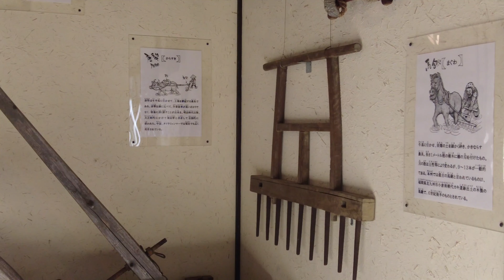Great Mt. Fuji view at Saiko Iyashi no sato Nenba | by dji pocket 2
Location: Search - Saiko Iyashi no sato Nenba
How to get: Take Kawaguchiko Sightseeing bus "Green Line" and get off at stop No. 48